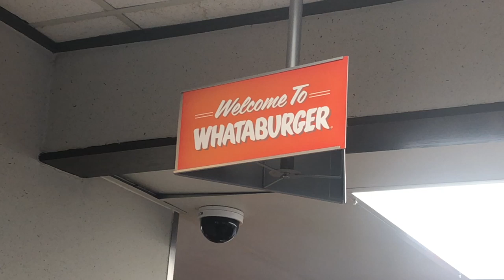Trucker Vlog #224 Weirdo Trucking Vloggers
Rolling with Paleridertv today. Should be a good day rolling onto Florida.